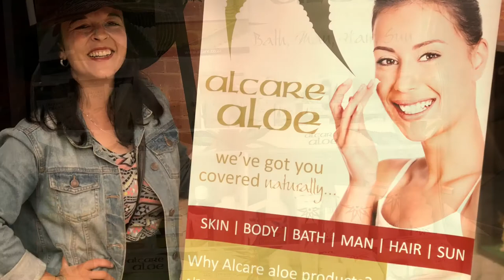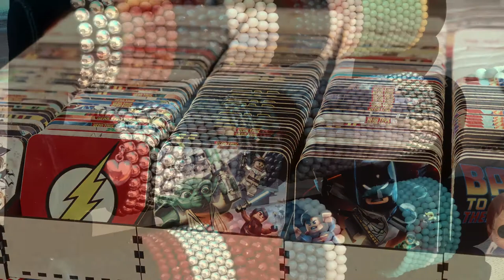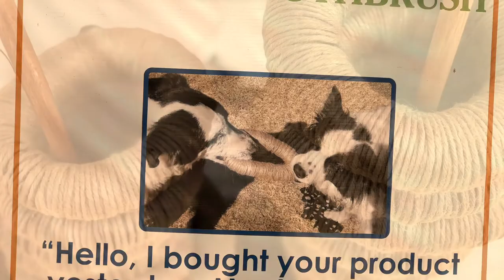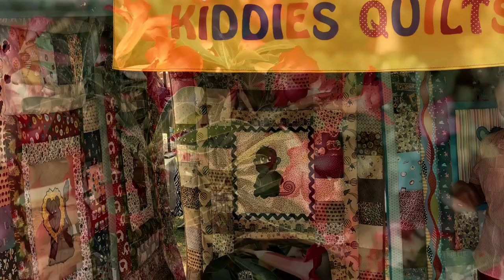Arts and Crafts at Greenlyn Village November 2018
Memorable photos taken November 2018
c/o Thomas Edison and McKenzie Street in Menlopark, Pretoria
This market is operational every Saturday 08:00 - 14:00

The Arts and Crafts Market at Greenlyn – the Rainbow Country at its best!
Written by Prof. Piet Meiring

If you want to know a country and meet its people as they really are, go and find a street market in London, Amsterdam, Berlin or New York.  You will see it all, right before your eyes! It happens in South Africa as well.  Do you want to experience the Rainbow Country and its people, at their most festive and charming, make your way to the Arts and Crafts Market at Greenlyn, in Pretoria.

Entering the gates on a typical Saturday morning, you find yourself walking into a food market with stalls catering to every conceivable taste and thirst. The real treat, however, is wandering through the arts and crafts market, together with thousands of visitors, local as well as from overseas, discovering the beauty and the colours of South Africa.  Walking up and down the lanes – Pepper Lane, Willow Lane, Acacia Lane or Garden Route Lane – you may browse at more than seventy stalls. And the kids? Mom and Dad may drop them of at Piccolo Lane with its many games and famous water fountain – guaranteed to keep them out of trouble.

A wide variety of crafts from all over South Africa as well as from other African countries is on offer. While admiring the multi-coloured paintings and elegant sculptures, you may be able to talk to the artists themselves, who will gladly discuss their works with you. For the ladies and the girls there are gold jewellery to admire, together with colourful beadwork, copper bracelets, beautifully painted cloth, as well as hand crafted porcelain. And for the men and the boys there is a variety of home-made wooden guns and slings, leather work and exquisite, soft, Nguni-skin carpets. And, if you have to send a letter to your mother in law, paper made from elephant dung may come in handy! For the health-conscious, a number of stalls are devoted to herbs and medicines and creams, for every taste and every ill.

The heart of the market is the Brooklyn Theatre, where local as well as international artists regularly perform. The theatre and its productions are lauded by many as an important contributor the weekly South African musical calendar. Often on a Saturday morning visitors to the market are invited to a Limelight Concert, where budding artists and youth choirs demonstrate their skills during 20-40 minute programmes. The iSalon Music Shop, part of the theatre complex, boasts the largest selection of classical, popular-classical as well as Jazz CDs and DVDs. And if you are searching for sheet music or for instruments, from a simple recorder to a grand piano, this is the address you want.

The Arts and Crafts Market at Greenlyn is at the corner of Thomas Edison Street and McKenzie Street in Brooklyn, in easy access from the main traffic arteries in Pretoria. The market is wheel chair-friendly and dogs (on leash) are welcome. Market hours are Saturdays from 08:00 till 14:00. Once every quarter an evening market is held as well.